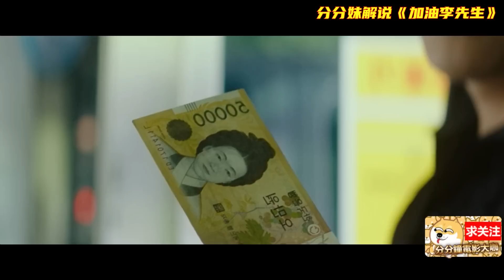消防员父亲救助人无数人却唯独救不了自己的妻子,超感人电影《加油！李先生》